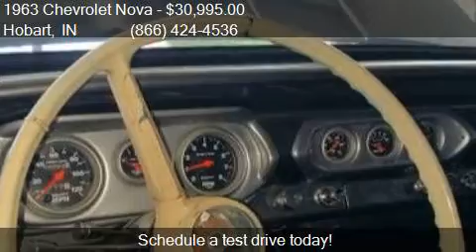1963 Chevrolet Nova for sale in Hobart, IN 46342 at Haggle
This 1963 Chevrolet Nova  is for sale in Hobart, IN 46342 at Haggle Me.

Engine: 302
Transmission: Automatic
Color: Granite Metallic
Mileage: 0
Contact Haggle Me Call For Information Hobart, IN 46342 to test drive this 1963 Chevrolet Nova  today.